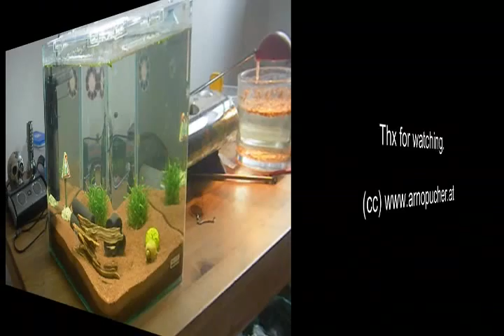Aquadiary 2011 01 11 - Snail Ride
Some news from the nanocube - the snail ride ;)